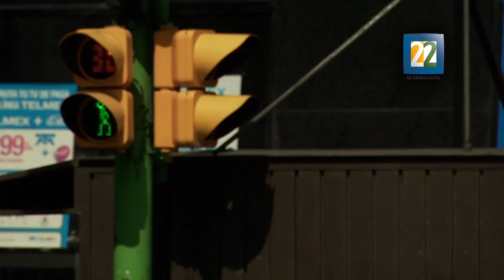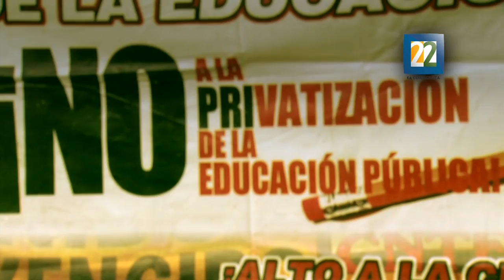El observador: México Ciudad Abierta. Parte 1